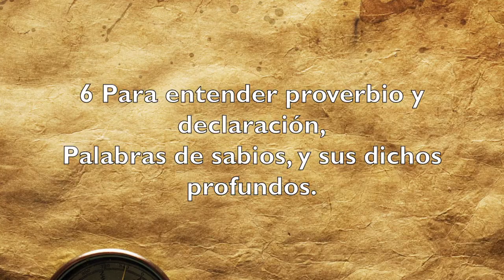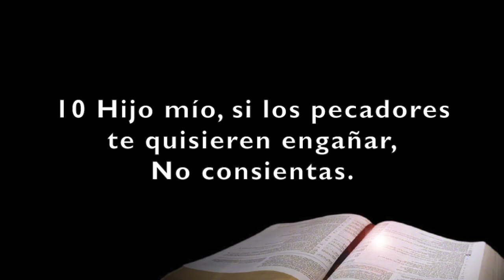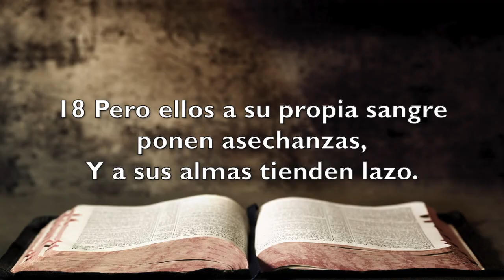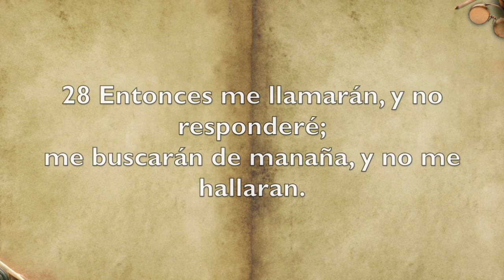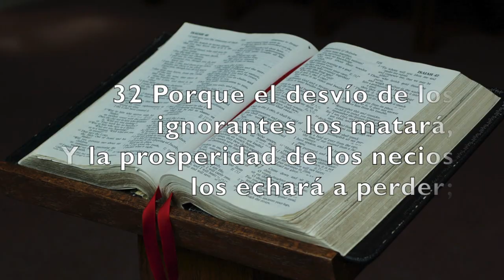Proverbios 1 RV1960 Biblia Hablada 🎤 📖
Proverbios 1 Reina-Valera 1960 🎤 📖

Queridos hermanos la sabiduría que viene de Dios es la mejor para tomar decisiones en la vida diaria.  Es su sabiduría la que nos guía en medio de las dificultades y los momentos tristes de la vida.

Motivo de los proverbios

1  Los proverbios de Salomón, hijo de David, rey de Israel.
2 Para entender sabiduría y doctrina,
Para conocer razones prudentes,
3 Para recibir el consejo de prudencia,
Justicia, juicio y equidad;
4 Para dar sagacidad a los simples,
Y a los jóvenes inteligencia y cordura.
5 Oirá el sabio, y aumentará el saber,
Y el entendido adquirirá consejo,
6 Para entender proverbio y declaración,
Palabras de sabios, y sus dichos profundos.
7 El principio de la sabiduría es el temor de Jehová;
Los insensatos desprecian la sabiduría y la enseñanza.
Amonestaciones de la Sabiduría
8 Oye, hijo mío, la instrucción de tu padre,
    Y no desprecies la dirección de tu madre;
9 Porque adorno de gracia serán a tu cabeza,
Y collares a tu cuello.
10 Hijo mío, si los pecadores te quisieren engañar,
No consientas.
11 Si dijeren: Ven con nosotros;
Pongamos asechanzas para derramar sangre,
Acechemos sin motivo al inocente;
12 Los tragaremos vivos como el Seol,
Y enteros, como los que caen en un abismo;
13 Hallaremos riquezas de toda clase,
Llenaremos nuestras casas de despojos;
14 Echa tu suerte entre nosotros;
Tengamos todos una bolsa.
15 Hijo mío, no andes en camino con ellos.
Aparta tu pie de sus veredas,
16 Porque sus pies corren hacia el mal,
Y van presurosos a derramar sangre.
17 Porque en vano se tenderá la red
Ante los ojos de toda ave;
18 Pero ellos a su propia sangre ponen asechanzas,
Y a sus almas tienden lazo.
19 Tales son las sendas de todo el que es dado a la codicia,
La cual quita la vida de sus poseedores.
20 La sabiduría clama en las calles,
Alza su voz en las plazas;
21 Clama en los principales lugares de reunión;
En las entradas de las puertas de la ciudad dice sus razones.
22 ¿Hasta cuándo, oh simples, amaréis la simpleza,
Y los burladores desearán el burlar,
Y los insensatos aborrecerán la ciencia?
23 Volveos a mi reprensión;
He aquí yo derramaré mi espíritu sobre vosotros,
Y os haré saber mis palabras.
24 Por cuanto llamé, y no quisisteis oír,
Extendí mi mano, y no hubo quien atendiese,
25 Sino que desechasteis todo consejo mío
Y mi reprensión no quisisteis,
26 También yo me reiré en vuestra calamidad,
Y me burlaré cuando os viniere lo que teméis;
27 Cuando viniere como una destrucción lo que teméis,
Y vuestra calamidad llegare como un torbellino;
Cuando sobre vosotros viniere tribulación y angustia.
28 Entonces me llamarán, y no responderé;
Me buscarán de mañana, y no me hallarán.
29 Por cuanto aborrecieron la sabiduría,
Y no escogieron el temor de Jehová,
30 Ni quisieron mi consejo,
Y menospreciaron toda reprensión mía,
31 Comerán del fruto de su camino,
Y serán hastiados de sus propios consejos.
32 Porque el desvío de los ignorantes los matará,
Y la prosperidad de los necios los echará a perder;
33 Mas el que me oyere, habitará confiadamente
Y vivirá tranquilo, sin temor del mal.

La Biblia Hablada 🎤 📖

Un abrazo!🤗